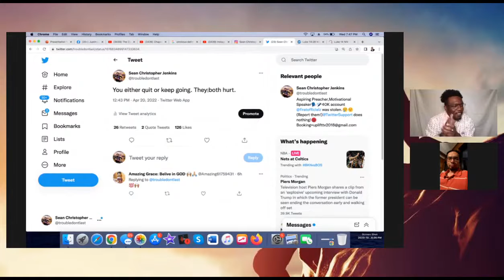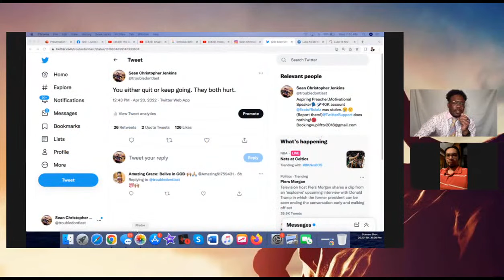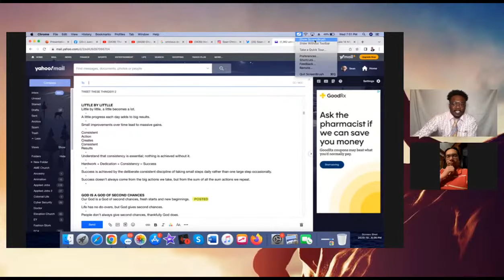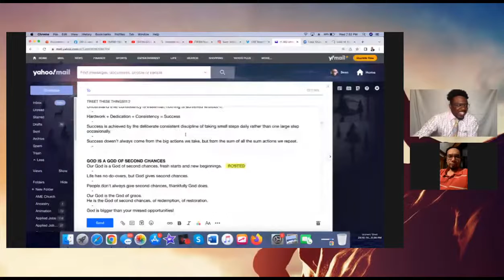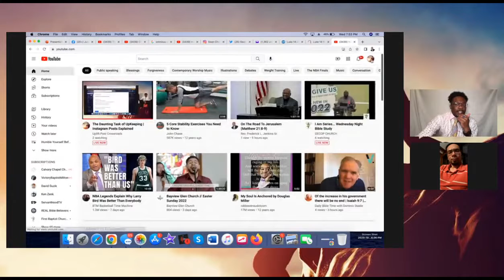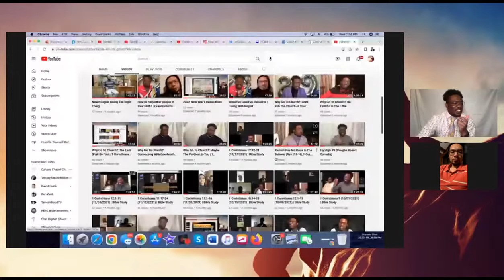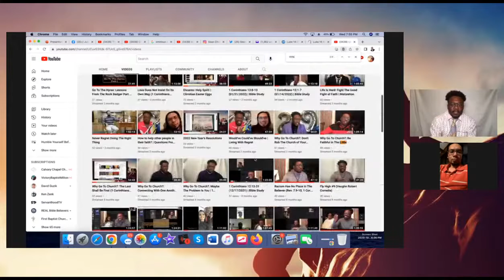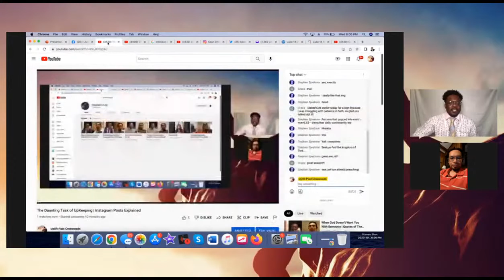The Daunting Task of UpKeeping | Instagram Posts Explained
1. Facebook, LinkedIn: Sean Christopher Jenkins
2. Instagram, Twitter, Snap, TikTok: troubledontlast
3. Tumblr: troubledontlast1

View this playlist to listen to all of the bible studies, sermons, lessons, animations, etc. I have done on "Instagram Posts Explained:

View this playlist to listen to all of the bible studies, sermons, lessons, animations, etc. I have done on parables that Jesus told titled, "Teaching of Jesus":